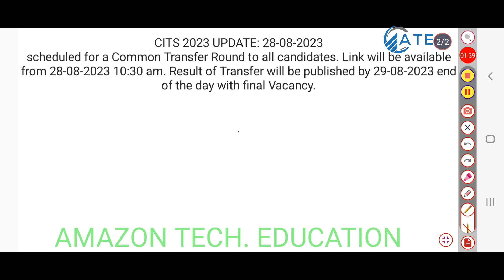CITS स्पॉट राउंड काउंसलिंग प्रक्रिया, 3rd राउंड के comman transfer, cits admition 2023- 24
CITS स्पॉट राउंड काउंसलिंग प्रक्रिया, 3rd राउंड के comman tensfer, sits admition